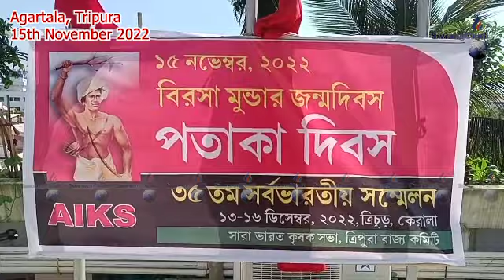TALSACROMWI CPIMNI BANA TIKHLAI JAKLAK SAKA HASTE CPIM